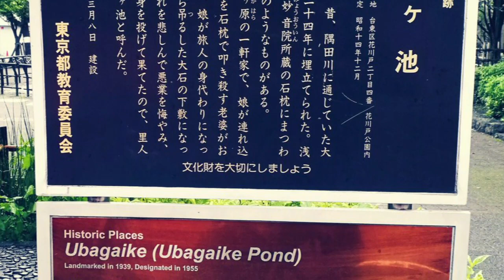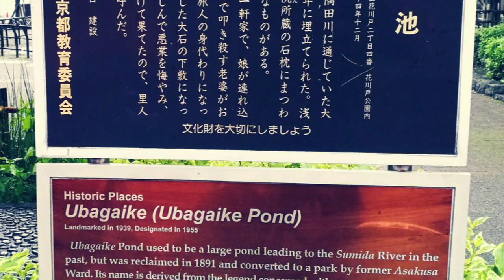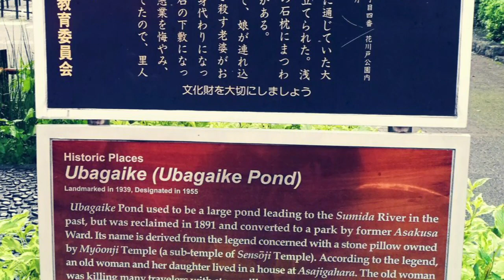Edo Urban Legends: The Onibaba of Asajigahara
Toshiden: Exploring Japanese Urban Legends Vol. 3

This terrifying old woman killed travellers and stole everything they had, until one day it all came crashing down...